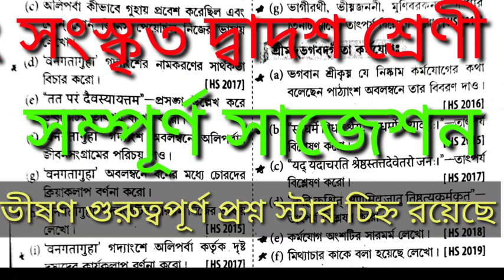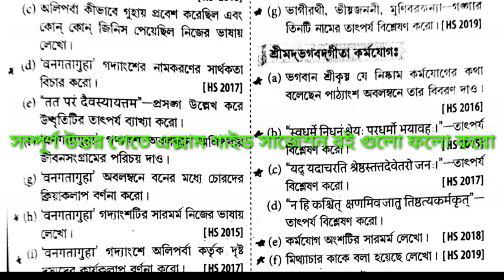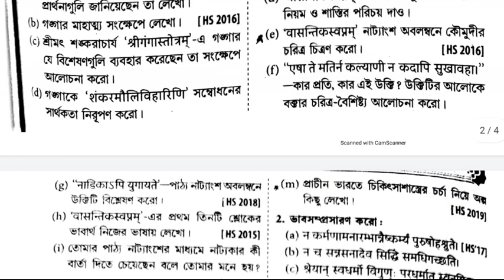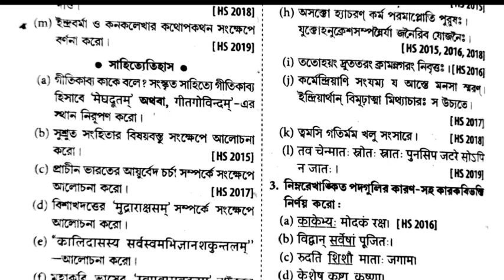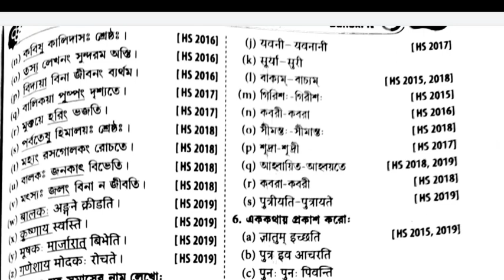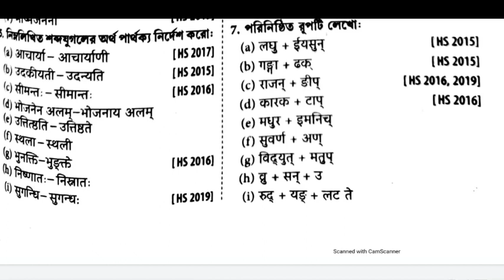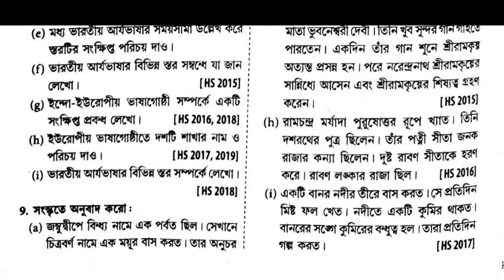উচ্চমাধ্যমিক সংস্কৃত সম্পূর্ণ সাজেশন ২০২২, Hs Sanskrit Suggestion 2022,Class 12 suggestion 2022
HS 2022 Sanskrit Suggestion
HS Sanskrit Suggestion for 2022
WBCHSE Sanskrit Suggestion 2022